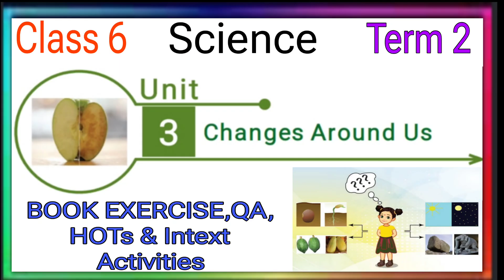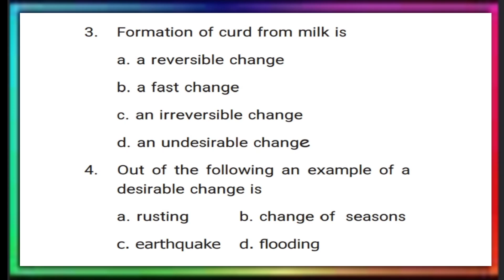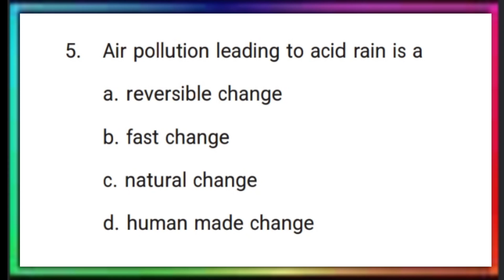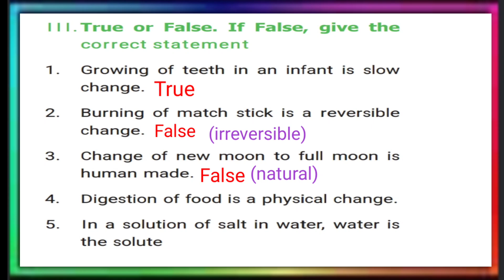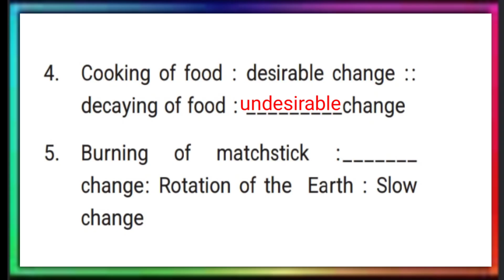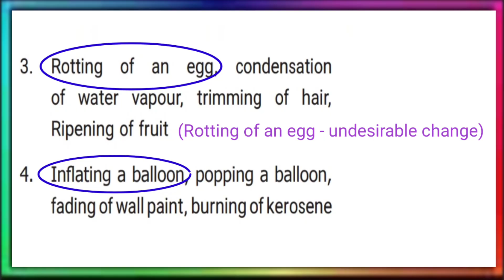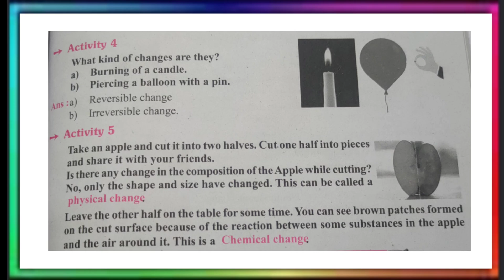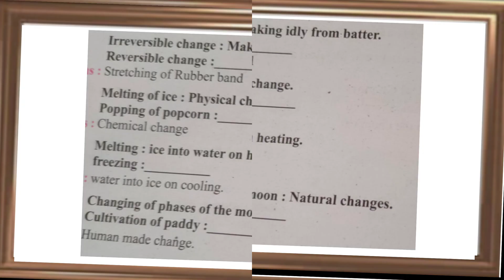CHANGES AROUND US CLASS 6 SCIENCE TERM 2 UNIT 3 BOOK EXERCISE,QA,HOTS & INTEXT ACTIVITIES-EXTRA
Book Exercise
* True or false if false give the correct statement
* Analogy
* Circle the odd one ..Give reason for your choice
* Give very short answer
* Give short answer
* Answer in detail
* Higher order thinking questions

* Intext activity